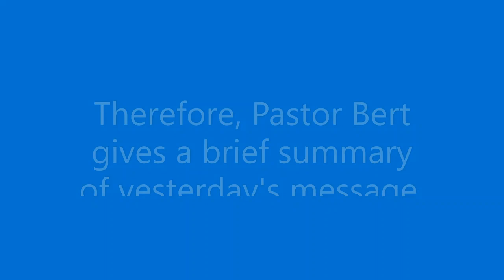Palm Sunday Drive In Church April 5 2020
Jesus Is Buried
Matthew 27:57-66